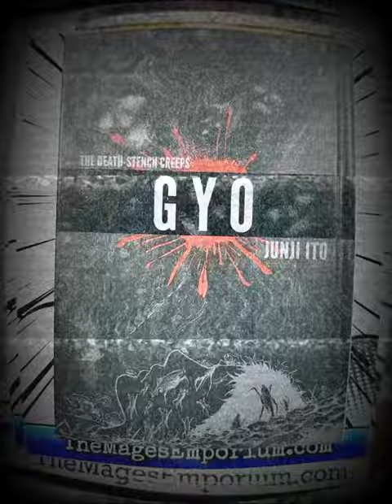Newly Listed Junji Ito Horror Manga - 7/19 TheMagesEmporium.com